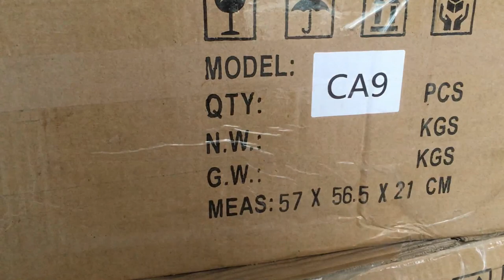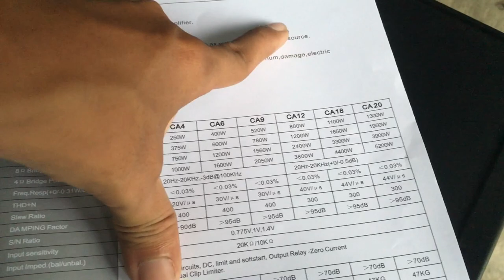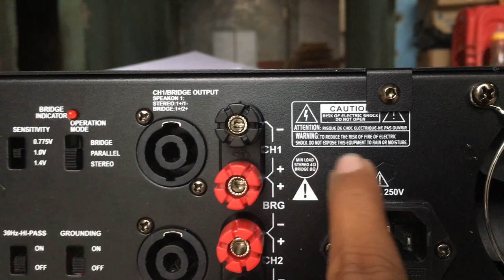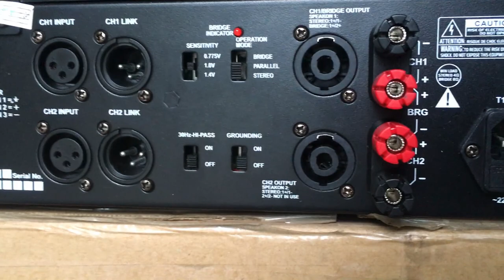Đẩy CA9 32 Sò Đánh Full Đơn 40 Coil 100 Căng Lòi Loa